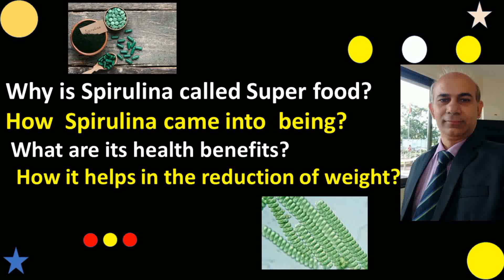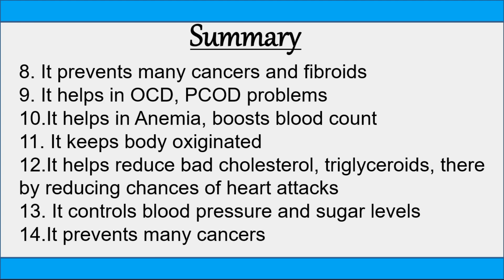Why is Spirulina called Super food?How it helps in weight loss?😀😀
Spirulina is called super food because it has most of the nutrients required for the body. It has many health benefits
It prevents many cancers, prevents Alzhimer's, it relieves stress/anxiety,it helps pregnant women,breast feeding mothers,. It has the highest protein content between 55 to 70 percent.
It prevents anemic conditions.